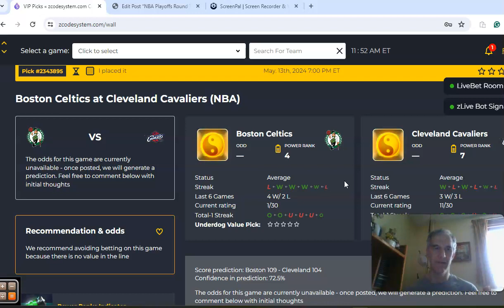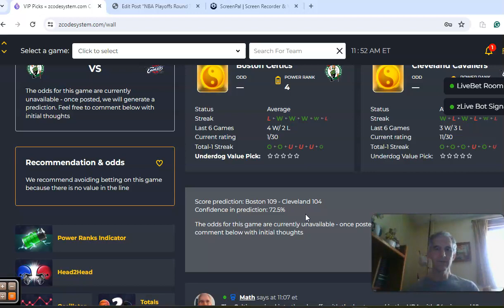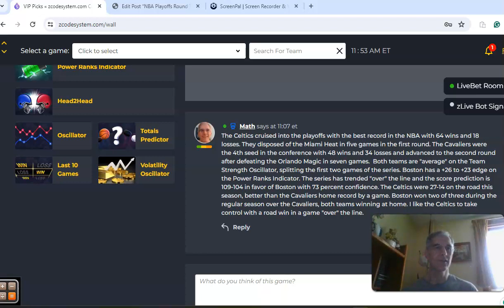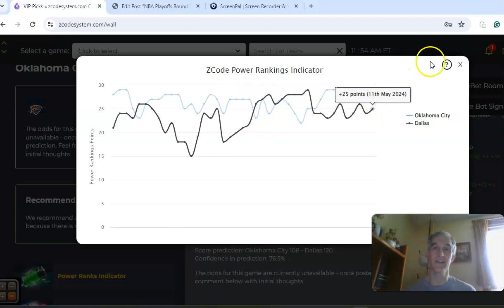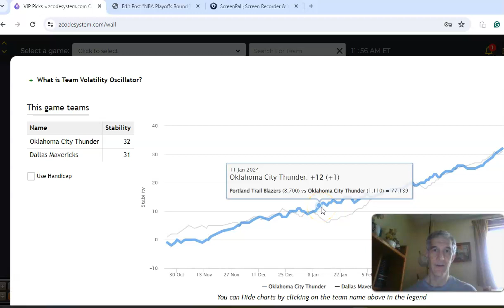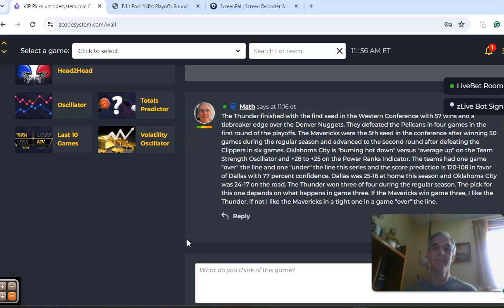NBA Playoffs Round Two: May 13, 2024